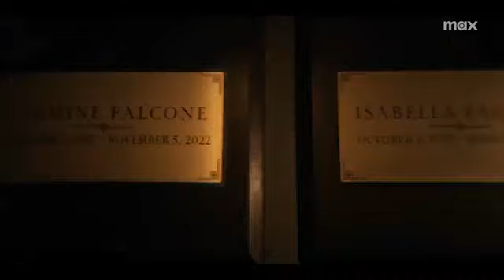THE PENGUIN Official Teaser 2 (2024) | Colin Farrell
Kuching Live Welcomes You, THE PENGUIN Official Teaser 2 (2024) | Colin Farrell

Description:
Dive back into the dark and gritty world of Gotham with "THE PENGUIN"! 🦩🦩 Following the events of 'The Batman,' witness Oswald Cobblepot, aka The Penguin, as he makes a ruthless play for power in Gotham's underworld. Colin Farrell delivers a mesmerizing performance in this highly anticipated crime drama. Don't miss the Official Teaser Trailer 2 for "THE PENGUIN," set to release in September 2024.

netflix new trailer
trailers
new movie trailer
netflix trailers 2024
new trailer (2024)
official trailer
game trailers 2024
new trailer on youtube
james acaster
under paris full movie
under paris shark movie
under paris shark full movie
guess the fart
jessica chastain
anne hathaway
latency trailer
under paris movie
ben azelart fart
mothers instinct 2024
alec baldwin
bloodline killer 2024
brent rivera fart
ewan mcgregor
i saw the tv glow trailer hindi
natalie portman
under paris trailer
ben azelart farting on lexi
camila morrone
dark knight trailer
eva longoria
hugh grant melissa mccarthy
indiana jones and the great circle
jessica chastain the help
joe keery
lexi fart
lexi rivera farts on camera
paris shark
polar rescue full movie in hindi
scott adkins
shark under paris
under paris
unfrosted hugh grant
a family affair official trailer
accidental texan trailer
am i ok movie
angourie rice
angry birds 3 trailer
arcane season 2
batman arkham knight trailer
batman arkham shadow
batman caped crusader
batman gotham knight trailer
ben azelart farting
ben mendelsohn
bleeding love
blood for dust trailer 2024
butcher homelander
carla gugino
challengers full movie in hindi
clear cut trailer
cole sprouse
dan stevens
deadpool 3 new trailer
deadpool and wolverine
deadpool and wolverine clip
despicable me 4 poppy
elijah wood
elizabeth nathan
elliot page
emma myers
exhuma movie trailer
film under paris full movie
frank grillo
full movie under paris
giancarlo esposito
gladiator 2 trailer
glenn close
good girl's guide
gotham trailer
guess the fart challenge
horory 2024 trailer cz
horror comedy trailer
hugh jackman
i saw the tv glow scene
indiana jones xbox trailer
jake gyllenhaal
jake gyllenhaal presumed innocent
jennifer aniston adam sandler
jessica alba 2024
jimmy fallon water wars
jon hamm
kinds of kindness emma stone
kristen wiig
lexi rivera fears
maddie ziegler
maisie williams
marisa tomei
maya erskine
meta quest batman
morfydd clark
movie trailers 2024
movies 2024 trailers
new vr game
nosferatu 2024
official movie trailer 2024
olivia colman
paul dano
pelicula under paris
polar rescue trailer
presumed innocent
prey 2024
quiet place 3
red right hand full movie
roundup punishment
sam worthington
sasquatch sunset full movie hindi dubbed
scarlett johansson
scarlett johansson fly me to the moon
shark in paris netflix
shark movie 2024
shark movies 2024
sting trailer 2024
tales of tmnt trailer
the angry birds movie 3 2025
the angry birds movie 3 teaser trailer
the boys season 4
the dark knight trailer
the duel
the king tide trailer
the movie under paris
the wb
theo james
this is me... now: a love story
those about to die trailer
tom welling
tom welling 2024
trailer deadpool y wolverine
trigger warning (2024) trailer
trigger warning movie
tuesday a24
under paris 2024
under paris 2024 full movie
under the paris
vr trailer
woody woodpecker goes to camp trailer